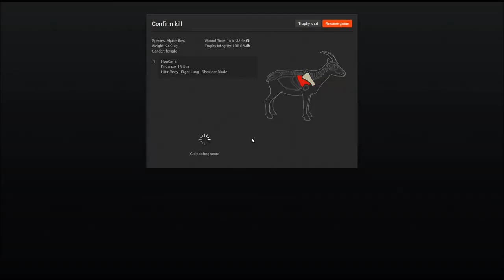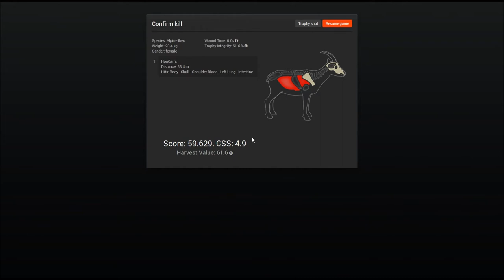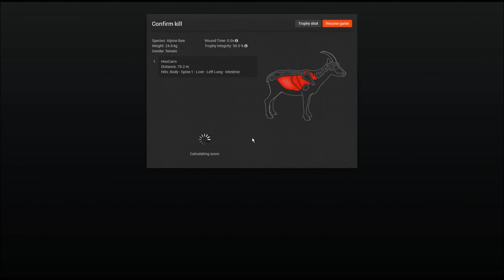Let's Play IBEX - First Impressions [2/2] - theHunter Classic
Going after ibex. Missing a great buck and learning tons of things.